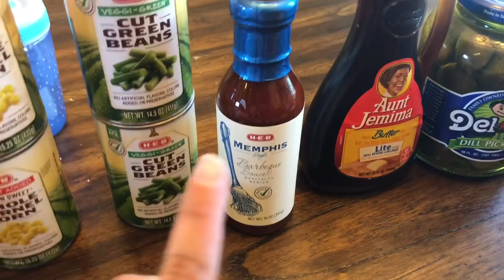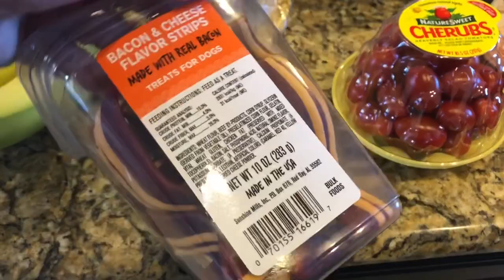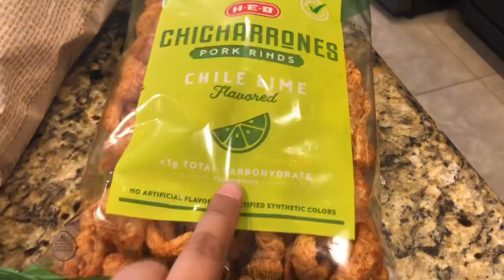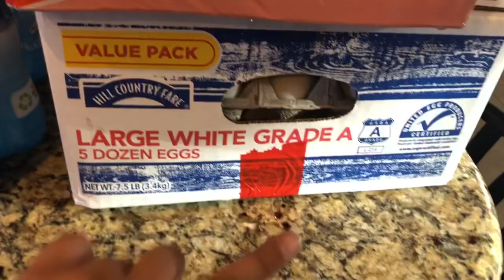VLOGMAS Day 7 | HEB Grocery Haul | $199